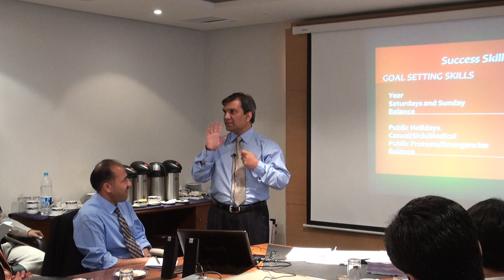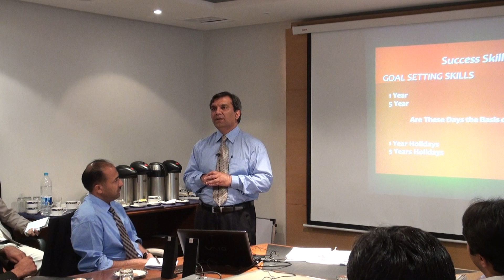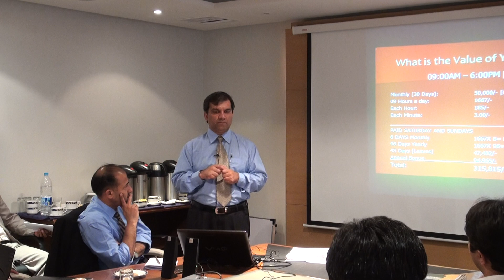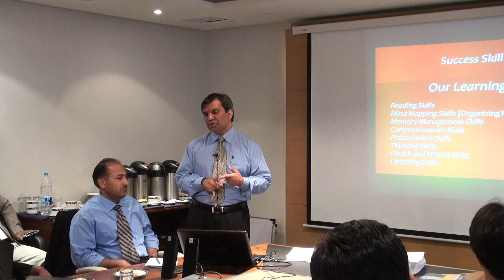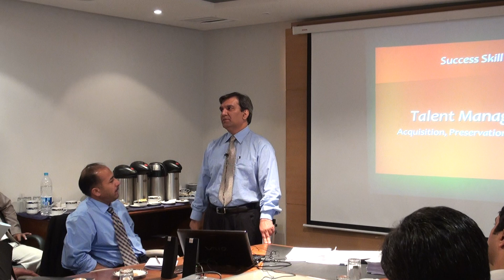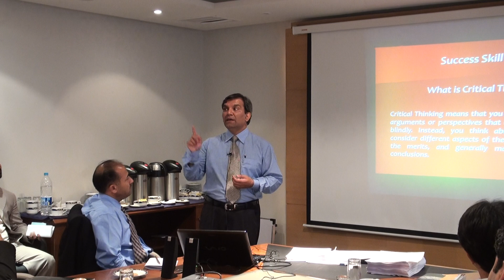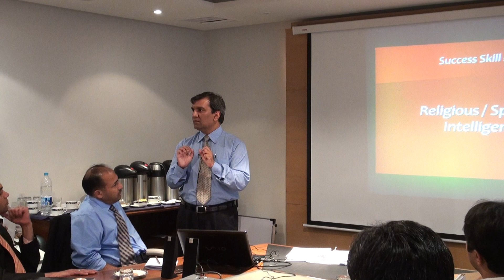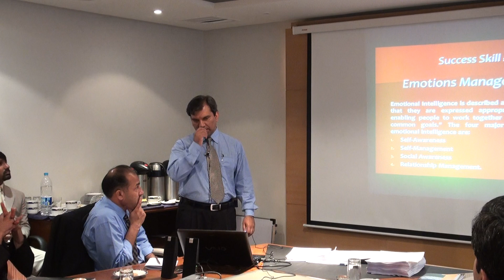Core Management Skills - File Two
Leadership Training Session on April 20, 2011 at Islamabad Club. Enjoy :)